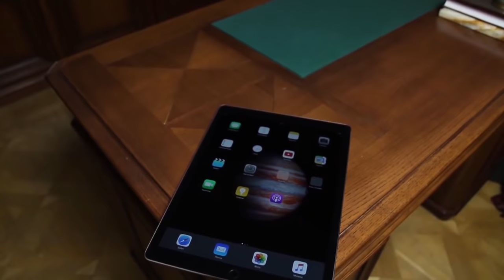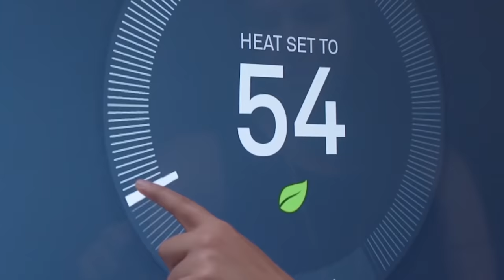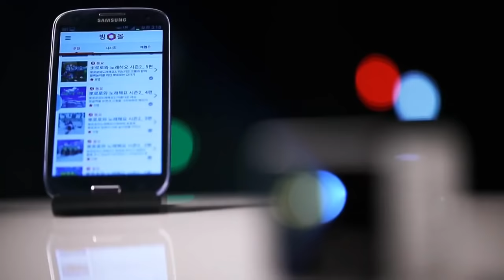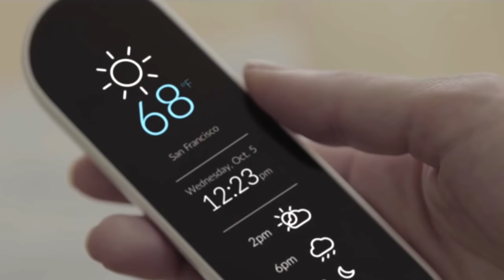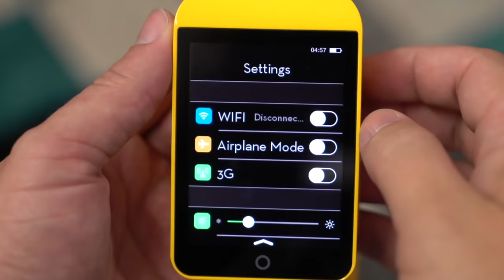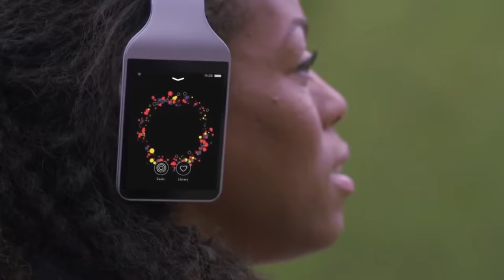10 Inventos Tecnológicos que No Conocías #10